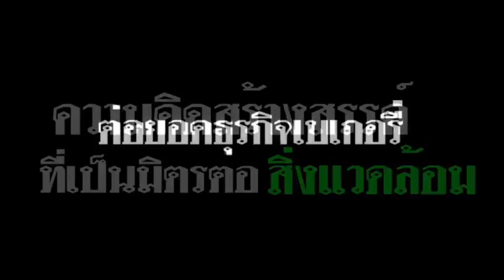ลอยกระทงเป็นมิตรกับสิ่งแวดล้อม!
18/11/2018 ลอยกระทงเป็นมิตรกับสิ่งแวดล้อม!

ร้านพลอยนวลเบเกอรี่ เมืองอ่างทองหัวใส ทำกระทงผลิตจากขนมปังขายราคาไม่แพง แถมช่วยรักษ์โลกรับเทศกาลลอยกระทงปีนี้ จำหน่ายทั้งปลีกและส่งทั้งใจจังหวัดและต่างจังหวัด